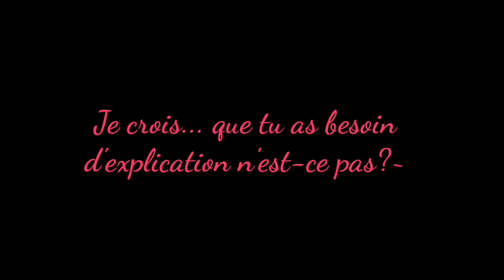L'héritière- Trailer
aujourd'hui découvrez le trailer de ma nouvelle série!:
L'héritière!

Pas de Résumé pour le trailer enfin

Va voir les playlists de la chaîne
Bon visionnage